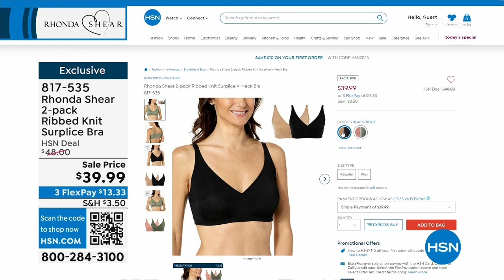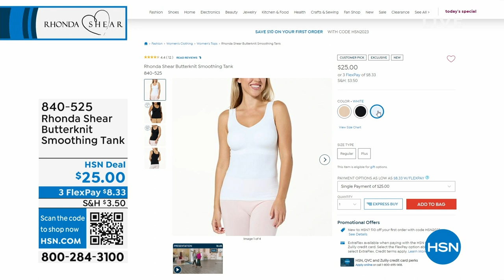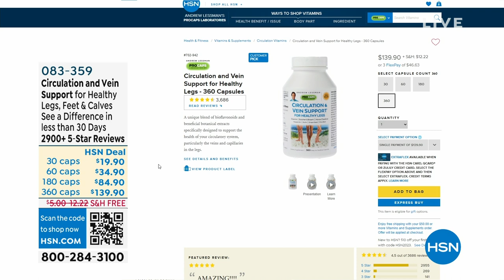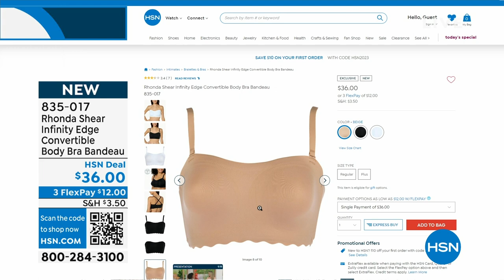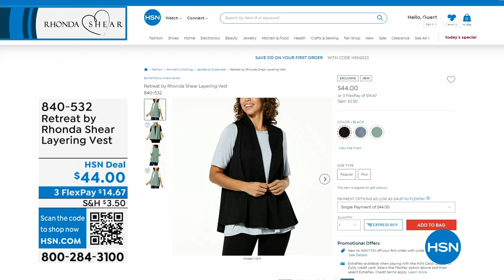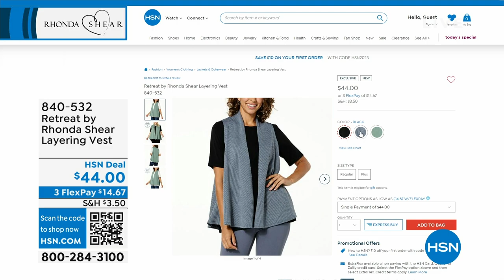HSN | Rhonda Shear Intimates & Loungewear 08.28.2023 - 09 AM